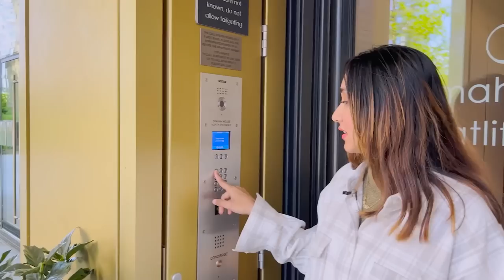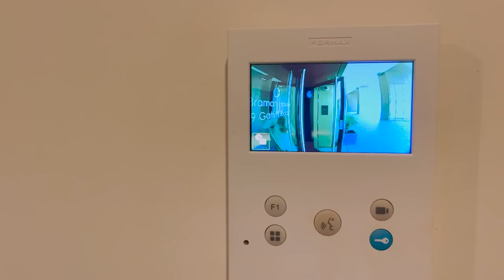Neeha Riyaz Home Tour London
Hey it’s me Neeha Riyaz 🥰
To know more about me and to keep connected with me, follow me on: 💁🏻‍♀️